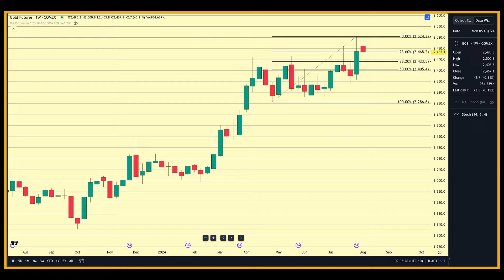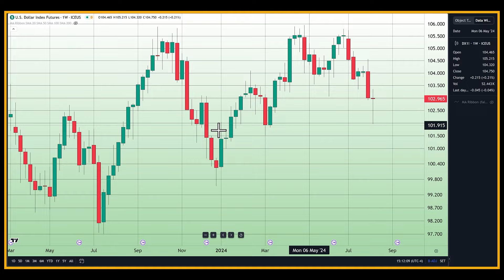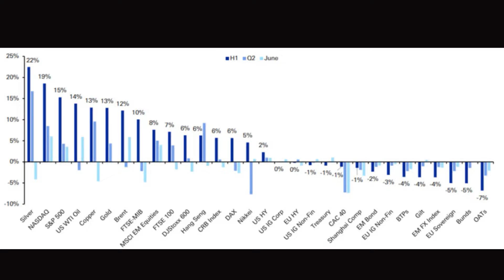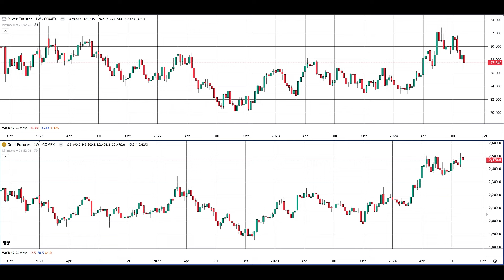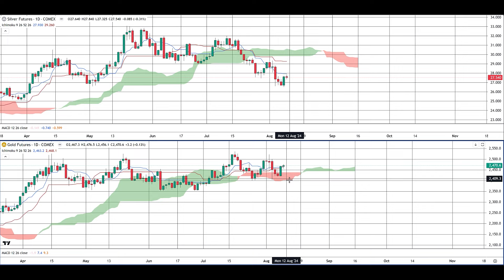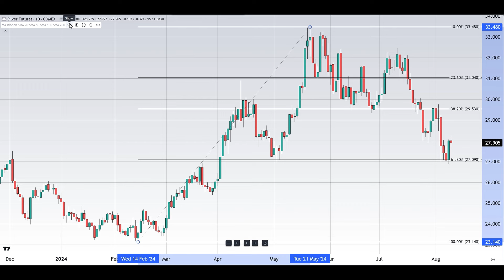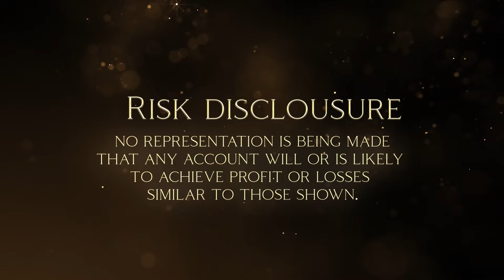Wave count for gold.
In our show today we look at Gold's current Elliot Wave count and Joseph Wagner takes a deep dive into silver's price action and recent disconnect with gold.